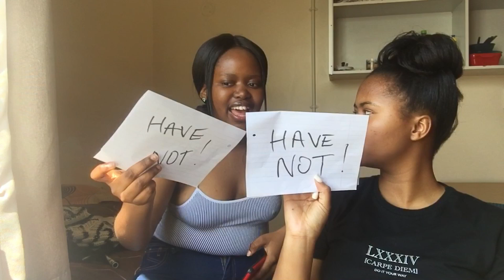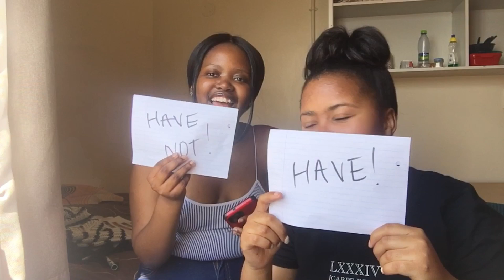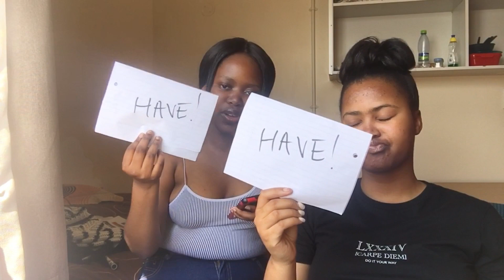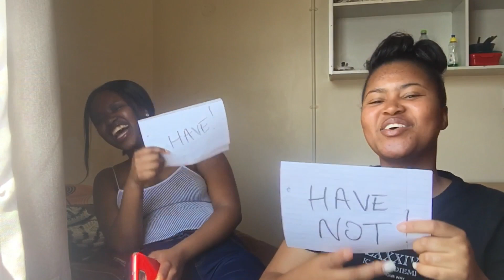Never have I ever ft @mimielee___ ||Maledimo Storm||South African YouTuber...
Hey Loves, I'm back again with another video. Thank you for the love and support, Love y'all loads🥺❤️